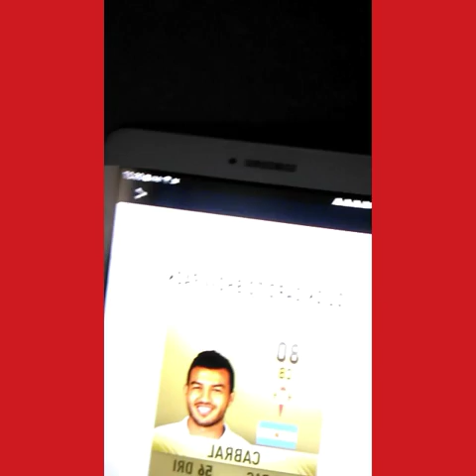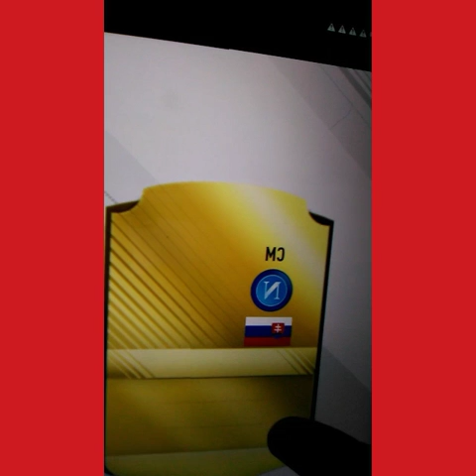Random vlog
Videoshop was the app